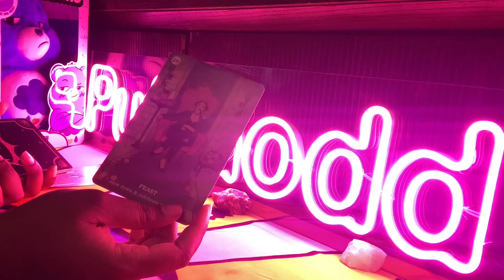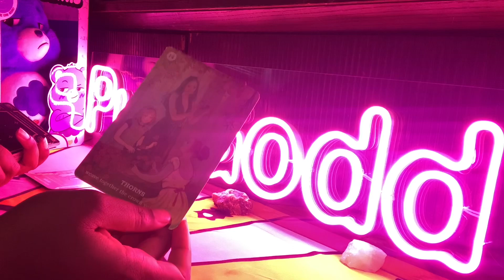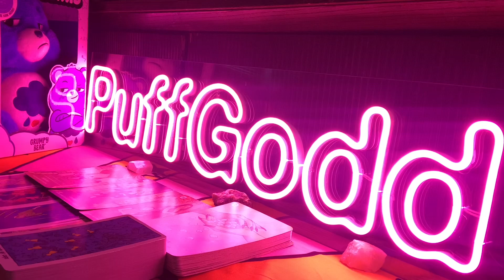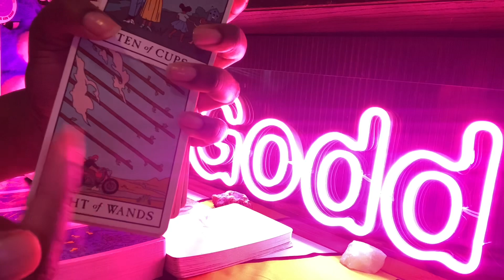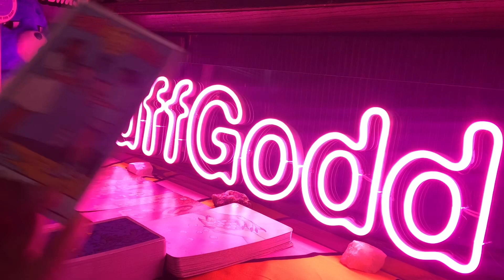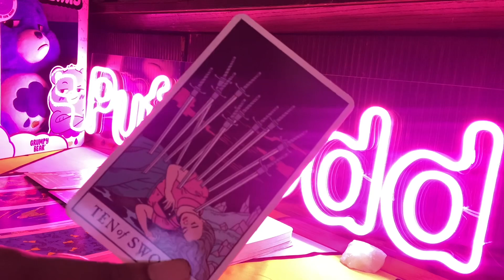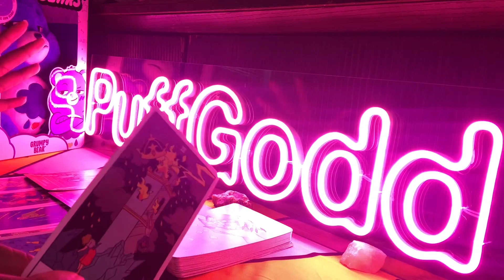ARIES🍷NEXT 48 HOURS - YES! THEY ALL REACH OUT AT ONCE🍷DECEMBER 15-16 2021 PSYCHIC TAROT READING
Aries this is your Next 48 Hours psychic tarot reading for December 2021! Watch your Sun, Moon, rising, Venus and North Node signs for more clarity.

3. OPTIONAL: You are welcome to send a BRIEF message regarding information that you would like me to focus your reading on.